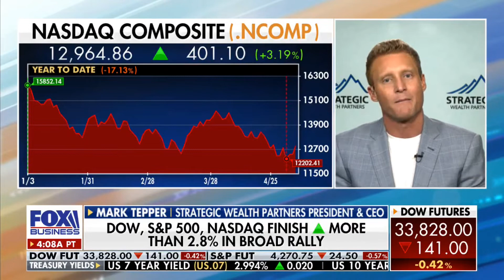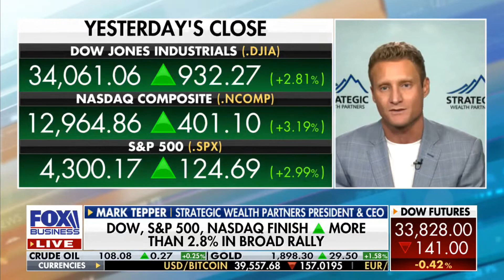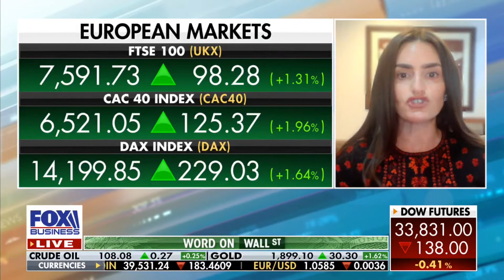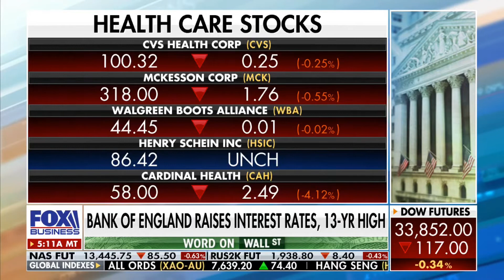Kingsview CIO Scott Martin on Fox Business News 5.5.22 Mornings with Maria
Kingsview CIO Scott Martin discusses recent Fed statements, a negative GDP and consumer & investor confidence.